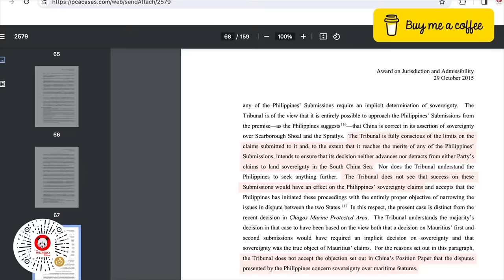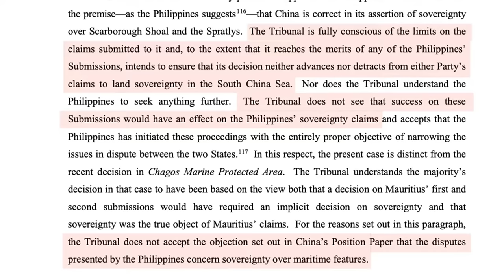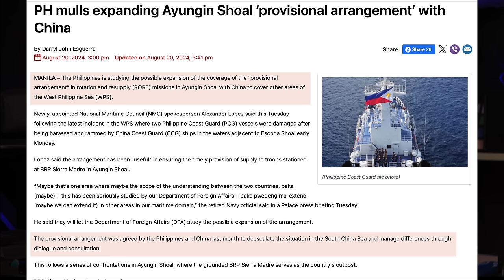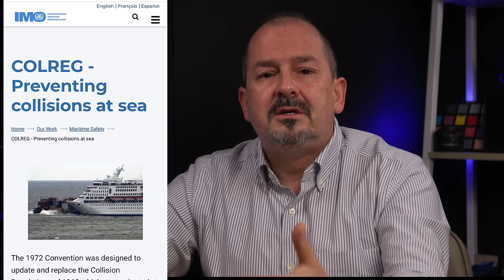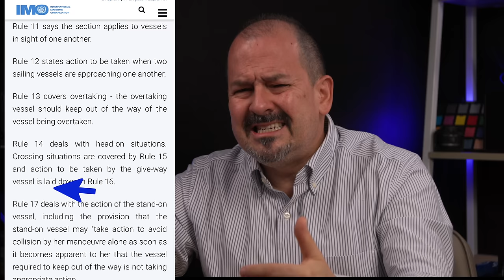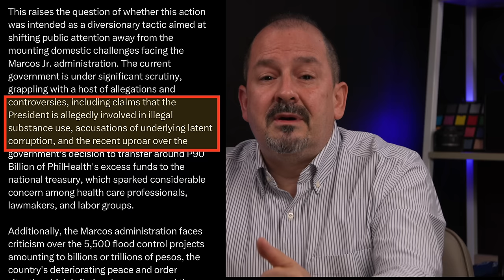China Philippines Coastguard Collision: Who is at fault?